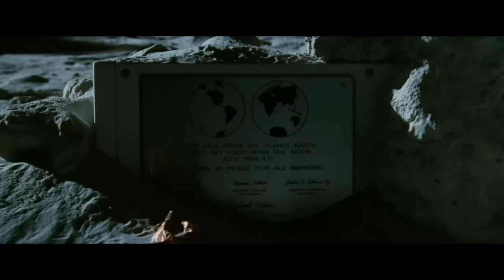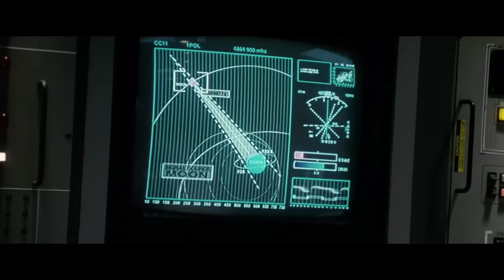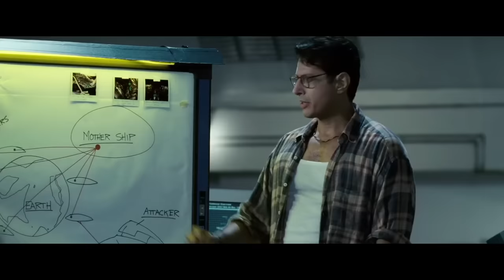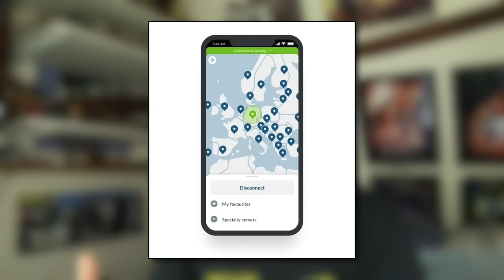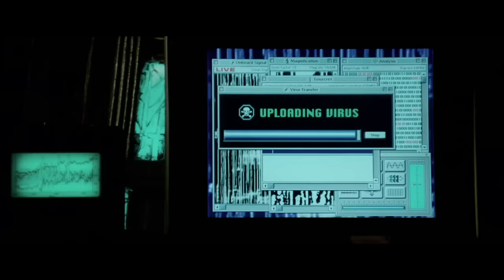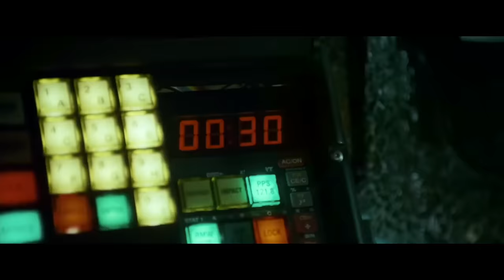INDEPENDENCE DAY : la meilleure invasion extra-terrestre de tous les temps !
Désolé si le son et l’image sont pas ultra top, mais on mettra ça sur le compte du confinement !!

Pour ce deuxième épisode du nouveau format "analyse de film en mode 12 Parsecs", j'ai choisi un chef-d'œuvre du cinéma de science-fiction : INDEPENDENCE DAY !!
J'aime ce film presque autant qu’ARMAGEDDON... J’ai dit PRESQUE ! Calmez-vous...

Chapitre :
0:00 - Intro
1:19 - Quelques infos sur le film
4:01 - Le film

Les liens vers les trucs :

Merci pour votre aide ô combien précieuse...
Re merci pour votre aide ô combien précieuse...